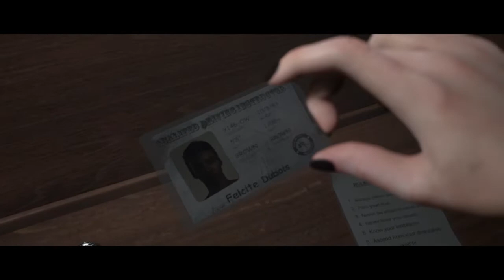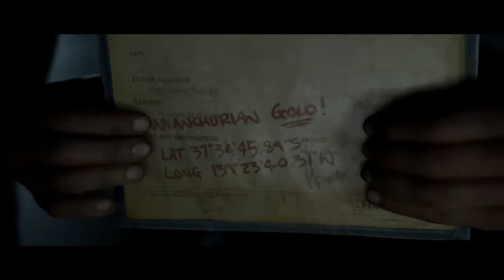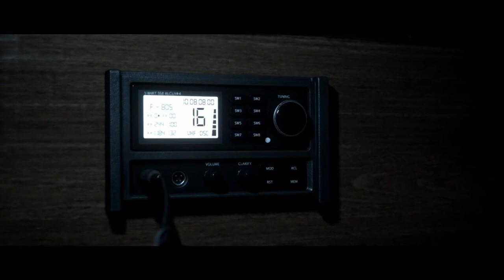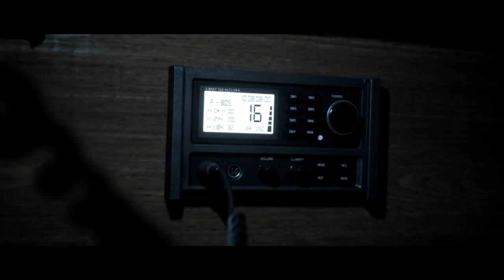Man of Medan Gameplay German #03 Sturm, Gruselgeschichte - The Dark Pictures Anthology Deutsch PS4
Man of Medan Gameplay German Full Game PS4 Pro Gameplay

Man of Medan Lets Play Deutsch Kommentiert von Key Teyro (2019) Gameplay von der PS4 Pro

Entwickler: Supermassive Games
Plattformen: PlayStation 4, PC, Xbox One
Genre: Horrorfilm, Horror Spiel, Survival Horror, Action-Adventure